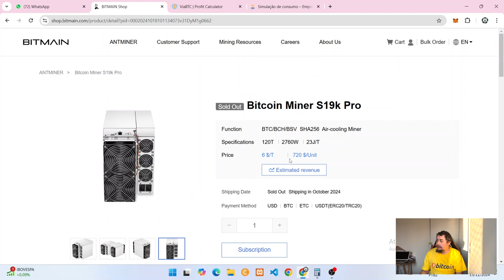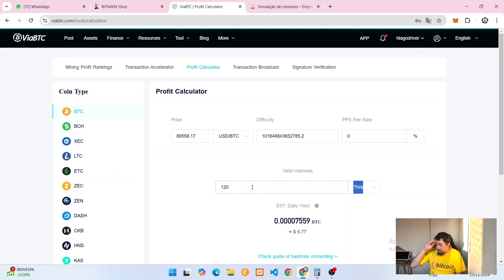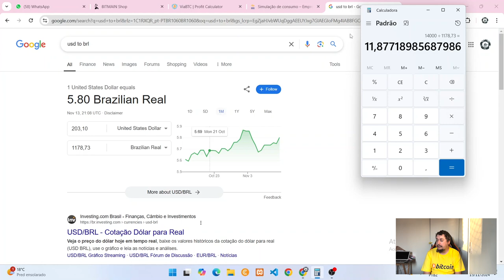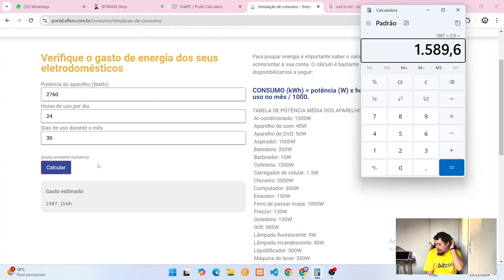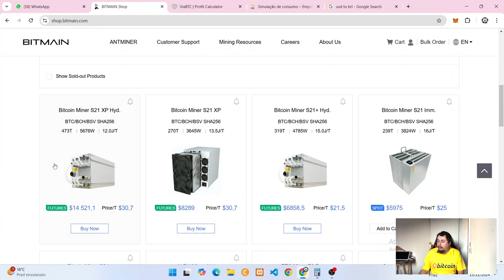S19K Pro 120TH - Vale A Pena? Análise Da Mineradora De Bitcoin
Fazendo uma análise da Antminer S19 de 120TH.